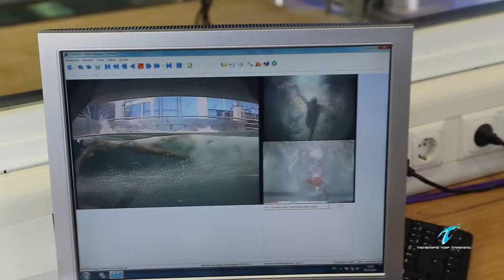How to Improve your swimming in the Flume. Coach session with Glen Christiansen.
Flume session with Glen Christiansen en Tenerife Top Training.